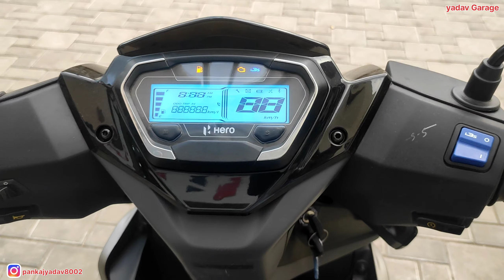Hero Xoom Xtec 2023_Black Colour_Osm look Guy's_Full WalkRound Guy's_#hero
Do Like ✅

Do Share✅

Hello Bhailog,